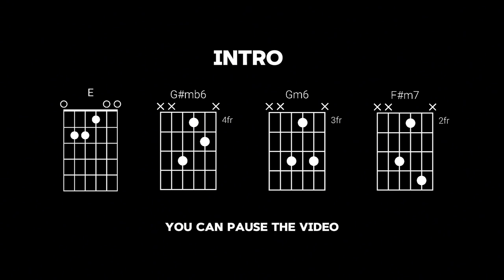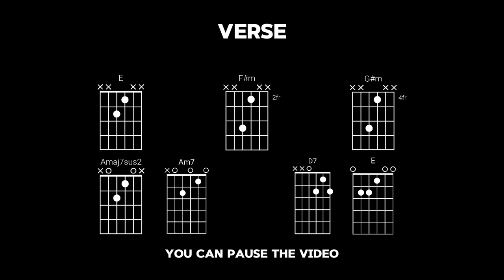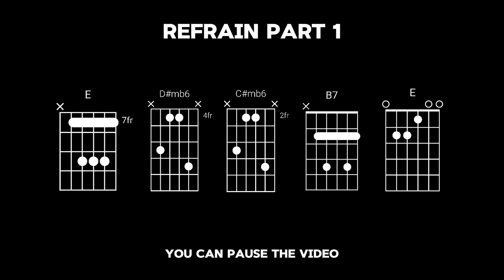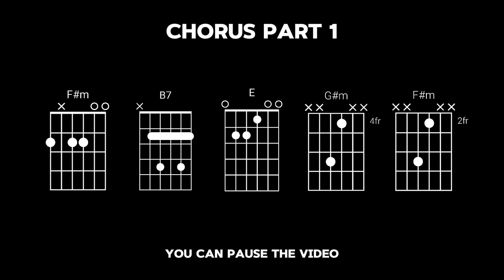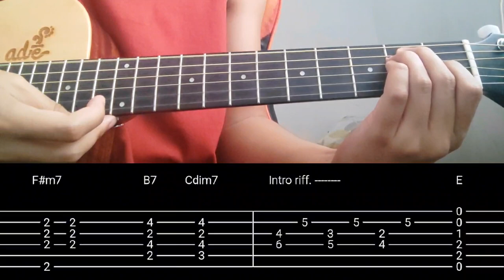"Hay" Project Romeo no capo (Chords, Plucking & Guitar Solo Tabs)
⏰Timestamps⌚
00:40 Intro
01:28 Verse
03:30 Refrain Part 1
04:25 Refrain Part 2
06:03 Chorus Part 1
06:58 Chorus Part 2
08:03 Chorus Part 3
09:38 Ad-Lib
11:37 Outro
13:22 Guitar Solo
17:02 Guitar Solo Playthrough Ending
Your support helps us bring more music lessons to you. 🌟